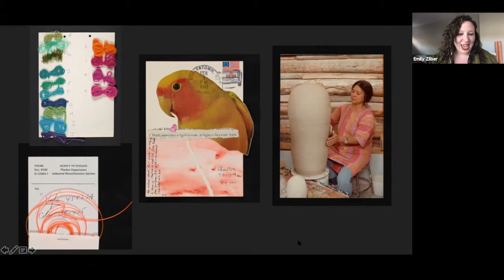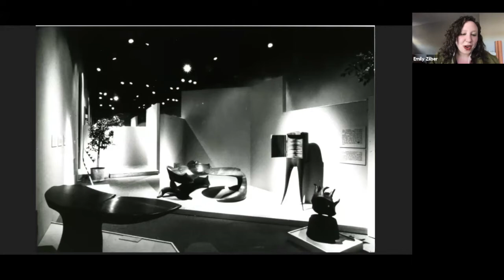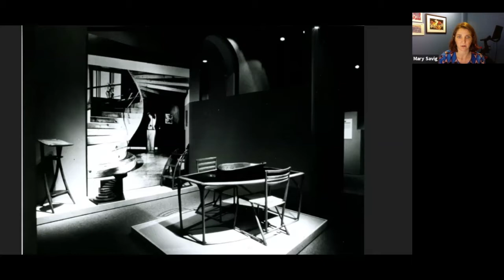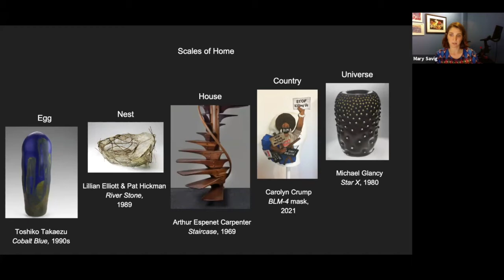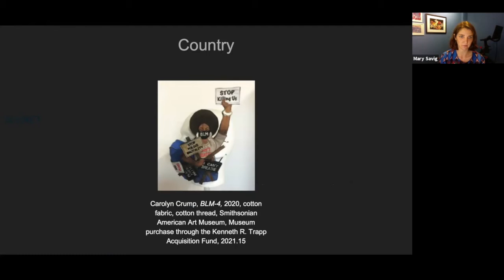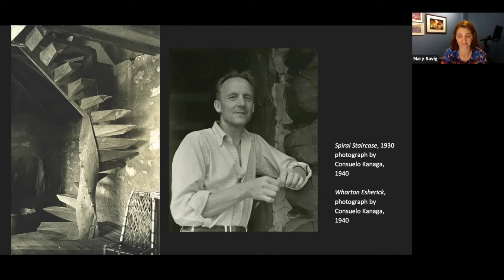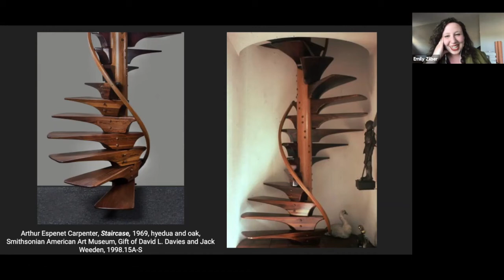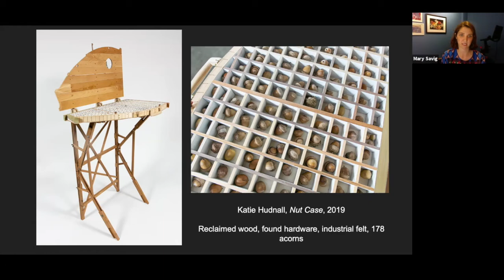Curator Conversations: Stairways to Imagining with Mary Savig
View our conversation with Mary Savig, Lloyd Herman Curator of Craft at the Renwick Gallery, the branch of the Smithsonian American Art Museum dedicated to contemporary craft and decorative arts. We explore Esherick’s work in the context of the Renwick’s collection and exhibitions from the Gallery's founding in 1972 to Savig’s current work preparing for a 50th anniversary exhibition in 2022. We discuss inspirations and goals of the project, especially how visitors might slow down to contemplate this present moment and the making of place.